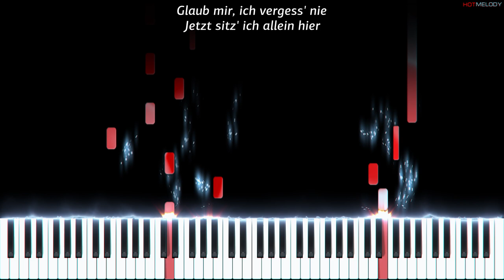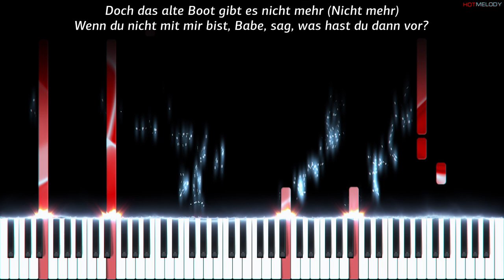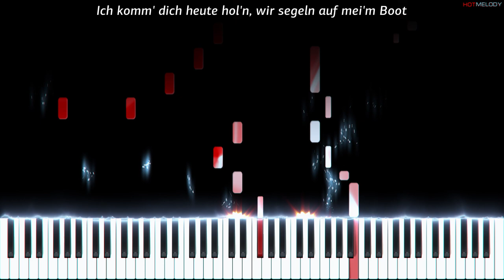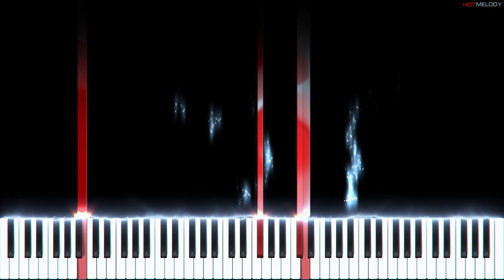Apache 207 - BOOT | Piano Cover | Instrumental Karaoke, Remix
Piano tutorial arranged and recorded by HotMelody